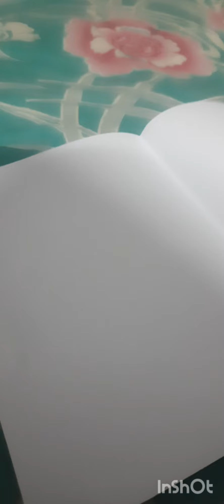a pen holder